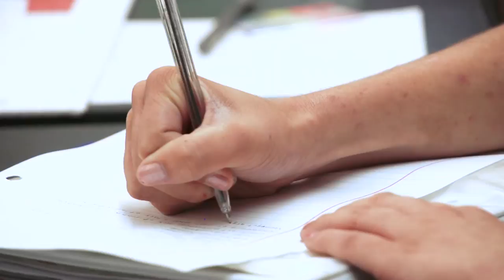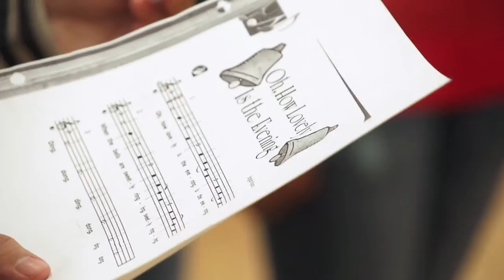Granada Hills Charter High School -- Preparing Students for Life